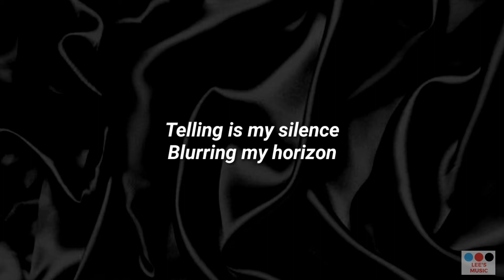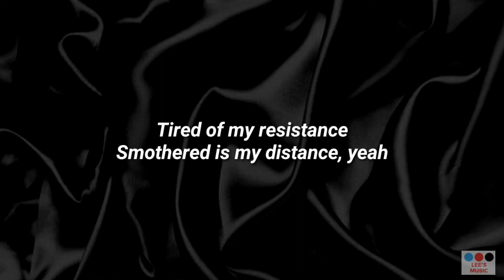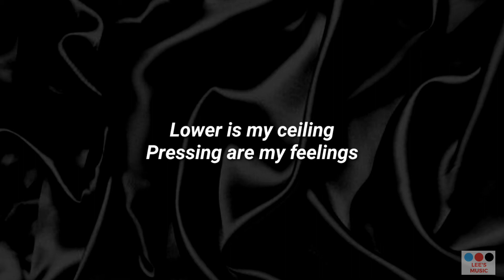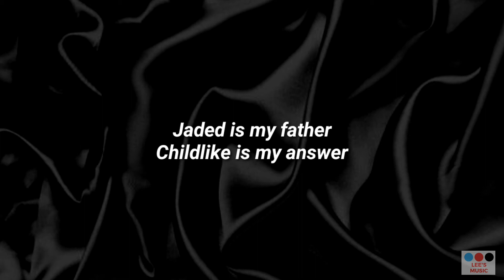[LYRICS] Daybed - FKA Twigs